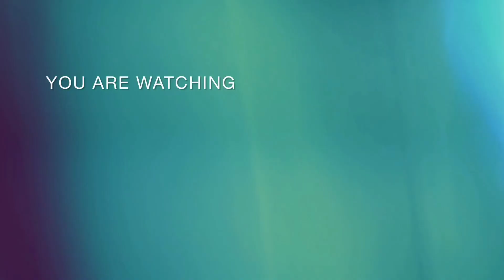Rihanna as the cutest accent ever 😍 💕